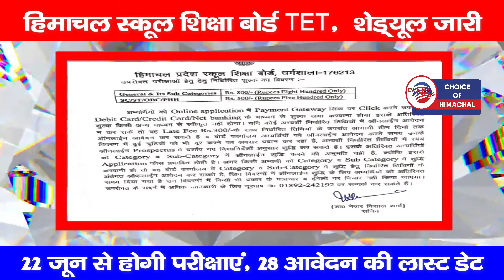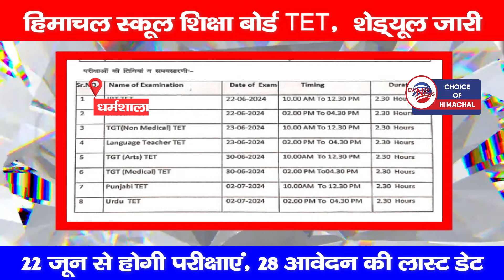हिमाचल स्कूल शिक्षा बोर्ड TET,शेड्यूल जारी, 22 जून से होगी परीक्षाएं, 28 आवेदन की लास्ट डेट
Himachal Pradesh School Education Board has released the schedule of TET for 8 subjects. The application process will start from May 8, 2024. The last date for online application will be 28 May 2024.

Please note that from May 29 to May 31, applications can be made with a late fee of Rs 300. At the same time, time will be given from June 1 to June 3 for correction in the application. Online correction will not be allowed in categories and sub categories. For this you will have to apply offline.